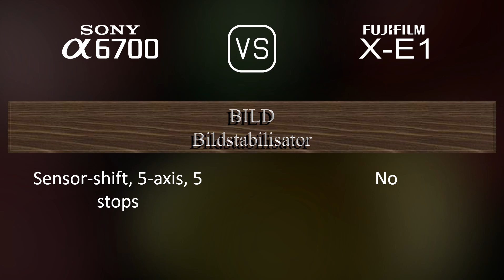Sony A6700 vs. Fujifilm X-E1: Ein Vergleich der technischen Daten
Dieses Video gibt einen Überblick über die Sony A6700 und die Fujifilm X-E1 in einem parallelen Technikdatenvergleich (comparison of specifications). Vielen Dank fürs Zuschauen.

00:25 EINFÜHRUNG
00:33 KAMERAGEHÄUSE
00:40 BILDSENSOR
01:01 BILD
01:16 OPTIK & FOKUS
01:41 BILDSCHIRM
01:58 SUCHER
02:13 FOTOGRAFISCHE FUNKTIONEN
03:06 VIDEOGRAFISCHE FUNKTIONEN
03:20 SPEICHERUNG
03:24 KONNEKTIVITÄT
03:49 ALLGEMEINE ANGABEN
04:07 SONSTIGE FUNKTIONEN